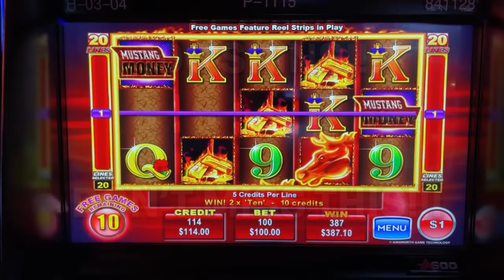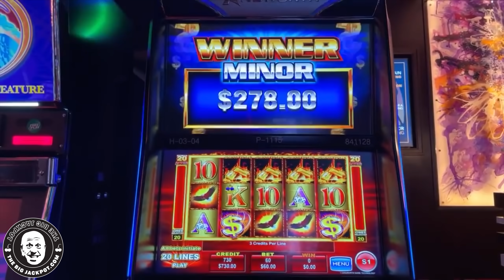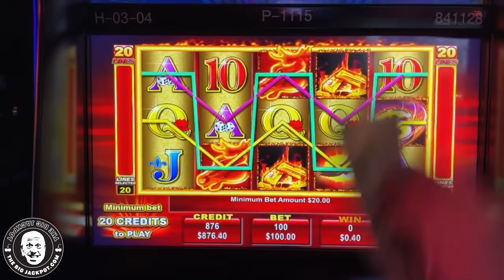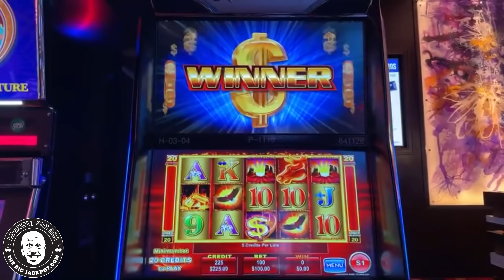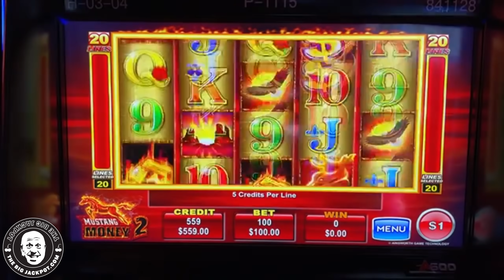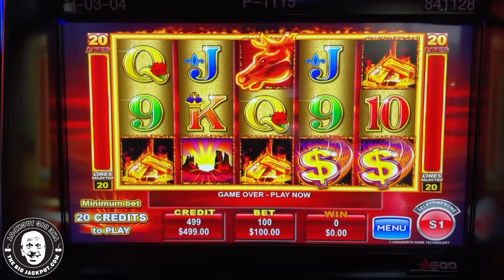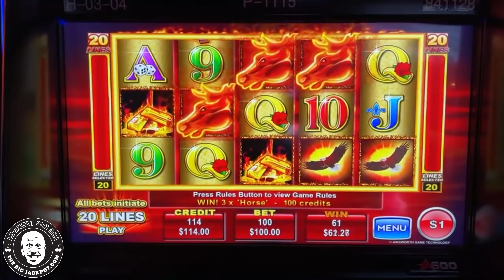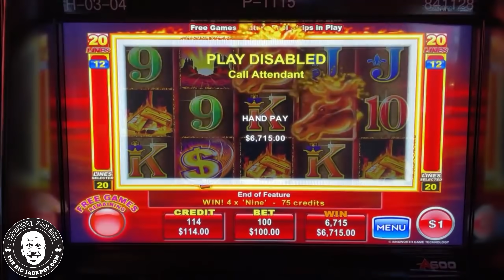MEGA JACKPOT WIN 🔥 Dream Jackpot Playing $100 Spins!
Mustang Money 2
Monarch Casino, Blackhawk CO
$100 Spins